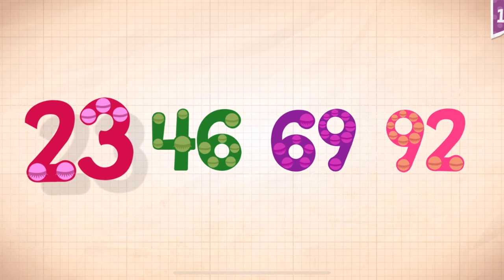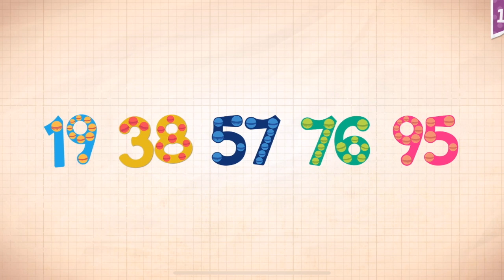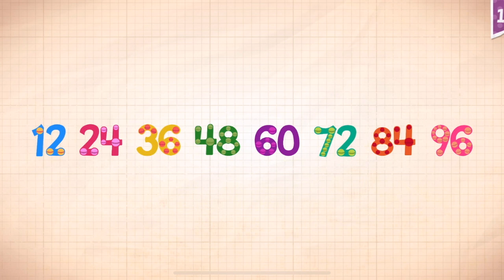Endless Numbers Learn To Count 1 to 10 Best App For Kids Count 1 to 50